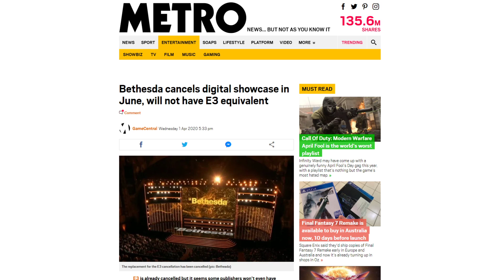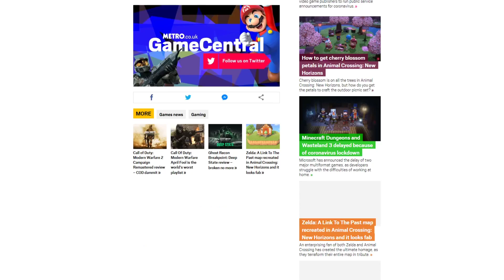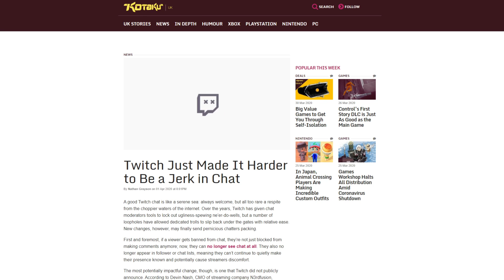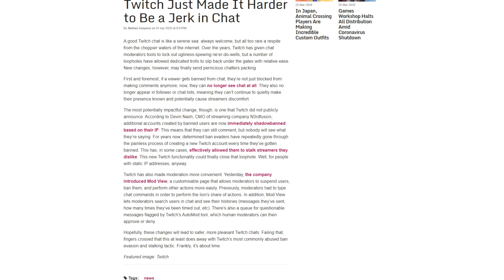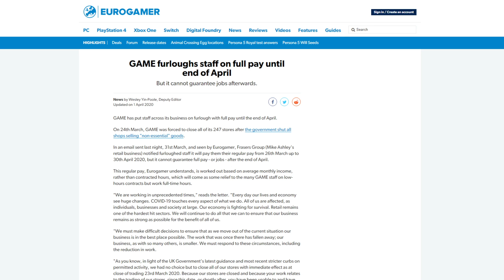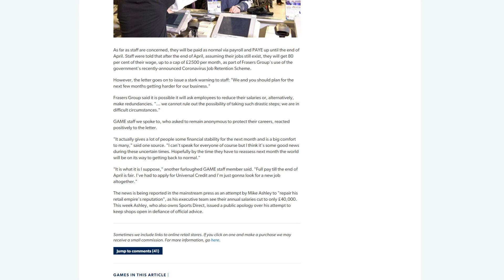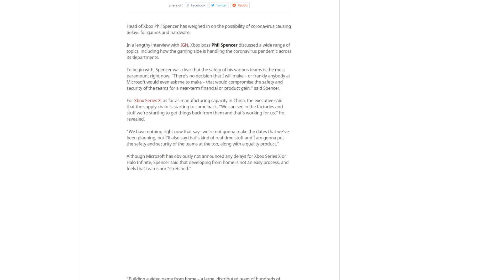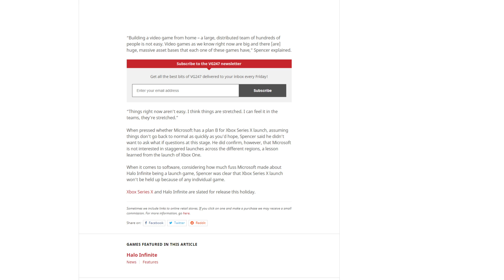Bethesda Cancel The Digital Showcase | The Scoop 🍦 #117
Today's topics include:

Title: GAME furloughs staff on full pay until end of April
Author: Wesley Yin-Poole

Title: Bethesda cancels digital showcase in June, will not have E3 equivalent
Author: GameCentral

Title: Twitch Just Made It Harder to Be a Jerk in Chat
Author: Nathan Grayson

Title: “We have nothing that says we’re not gonna make the dates we’ve been planning,” says Phil Spencer on Xbox Series X launch
Author: Sherif Saed